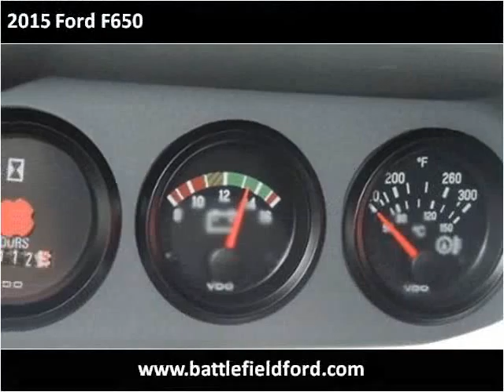2015 Ford F650 New Cars Manassas VA